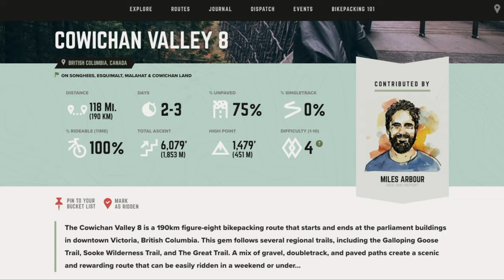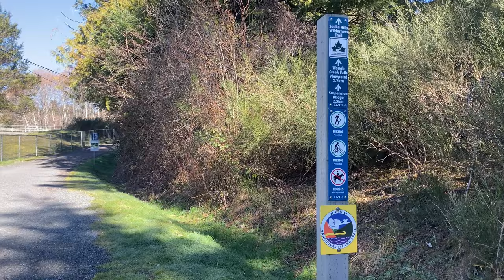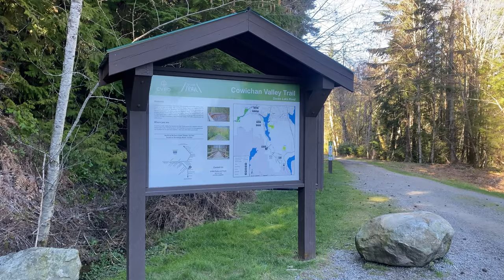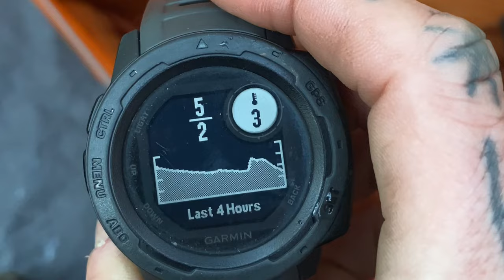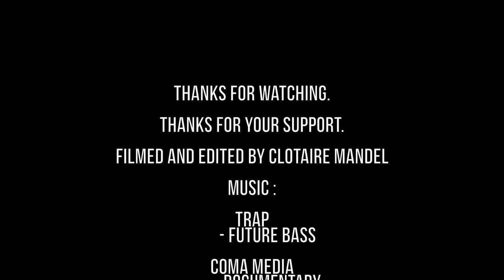Cowichan 8 bikepacking loop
Here is a bikepacking adventure in Vancouver island, the locally famous Cowichan 8 loop from Bikepacking.com.
I've been touring for 3 days and 2 nights, from Victoria back to Victoria.

Please like,follow and comment ! It’s a big help.

It's the first video I'm doing for such a small trip, but it was so much fun to play the bikepacking vlog game.
Lot of work, but happy with the result. I hope you enjoy.

And on all podcast platforms as well !

And have a look at my website for more photos and stories !

Chapters :
0:00 Introduction
0:45 Presentation
1:16 Day 1
4:49 Day 2
8:36 Day 3 - Back to Victoria